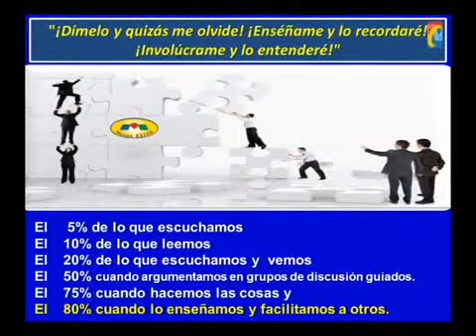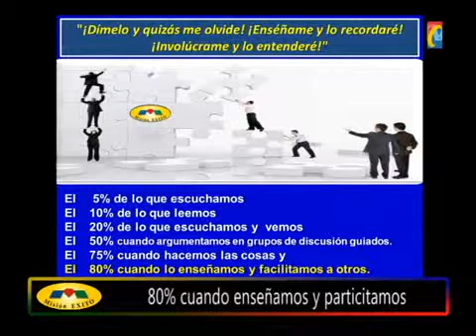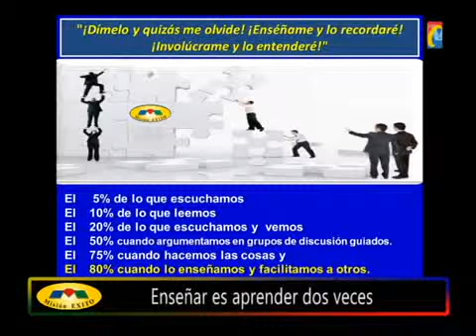7 La Coherencia 07/06/2013